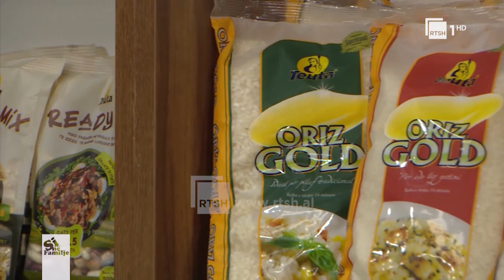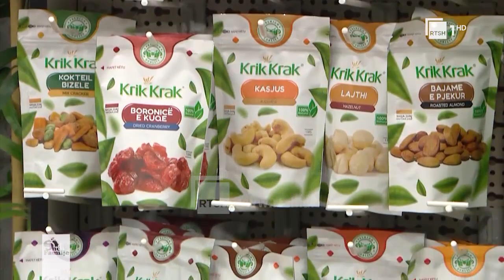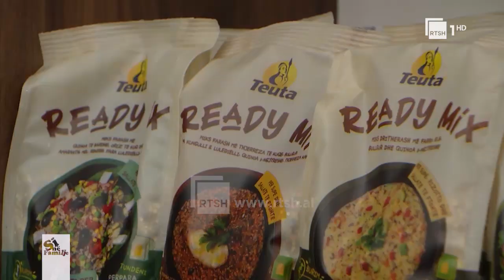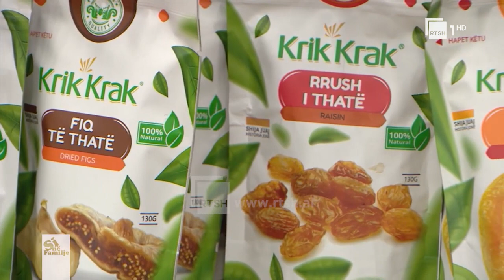Shefe Moza përgatit ëmbelsira plot shije me frutin e maresë |“Si në familje”